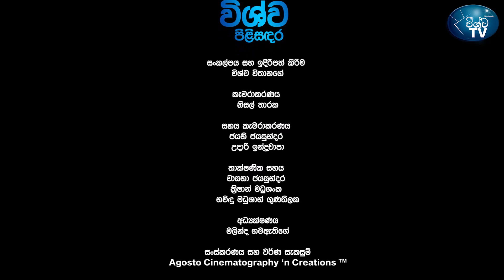The Noise Project - සංගීත භාණ්ඩ කිසිම දෙයක් නැතුව කටින් සද්ද බද්ද දාල රවී සින්දු හදන්නෙ මෙහෙමයි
Talk With Ravi
Concept & Presented By - Vishwa Vithanage
Production Assistant - Wasana Jayasundara
Cameraman - Nisal Tharaka
Assistant Camerawoman - Jayani Jayasundara x Udari Indrachapa
Technical Support - Wasana Jayasundara x Krishan Madhushanka x Nawindu Madhushan Gunathilake
Directed By - MalindaG (Malinda Gamaethige)
Intro Voice x Edited and Graded - MalindaG at Agosto Cinematography 'n Creations
Background Music & Recordings - Denuwan Kaushaka at ONAD Music
Special Thanks
Ravi Royster
Beloved Mother & Father of Ravi Royster
Nadun Vidana Arachchige
Shehan Thilakarathne (The Lounge)
Viran Siriwardana (සරමට) - Official Clothing Partner for Ravi Royster
Irosha Udayanga Jayasinghe (ආචාරි)
Dhanushka Perumbuli
Chamupa Chenuka
Udith Perera

Premises - The Lounge By Ravi Royster